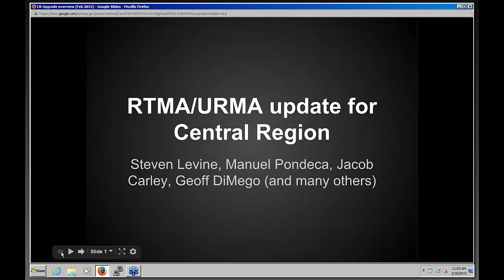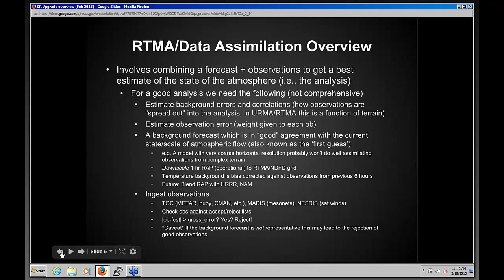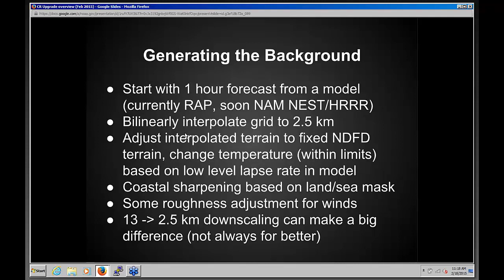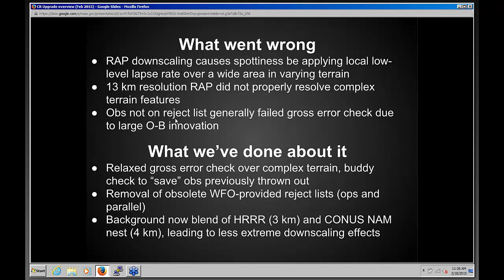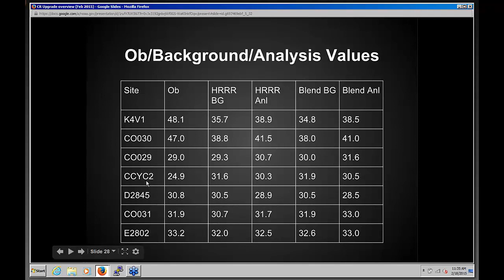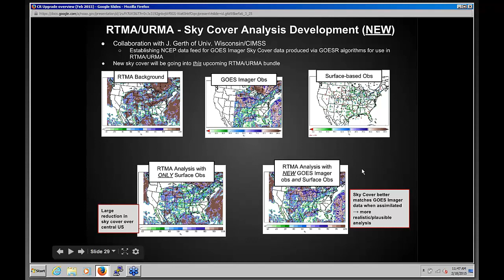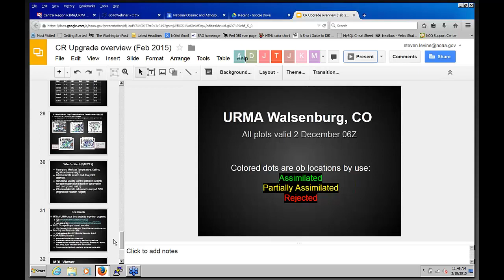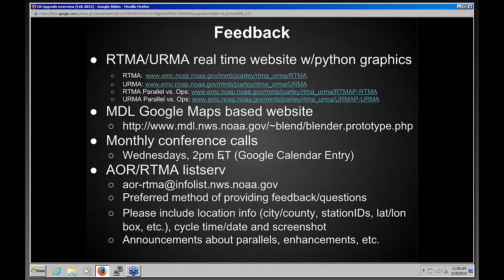RTMA-URMA Update for Central Region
Presenters: Steven Levine and Jacob Carley